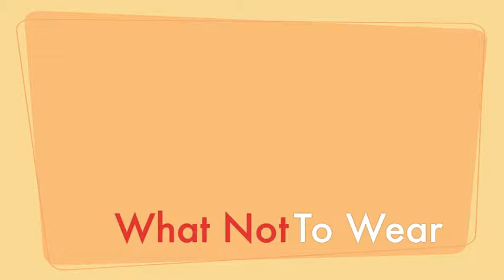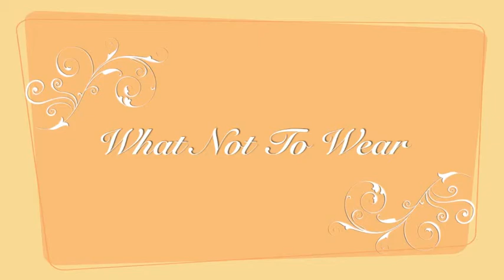What Not to Wear Theater Auditions Large